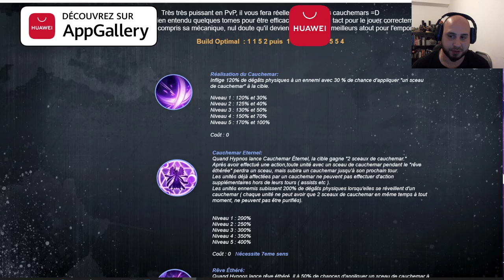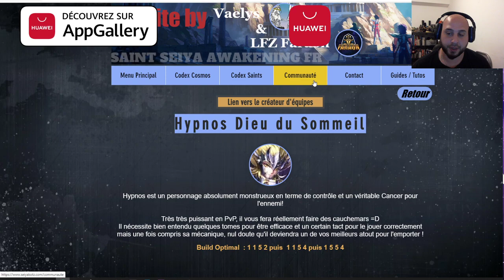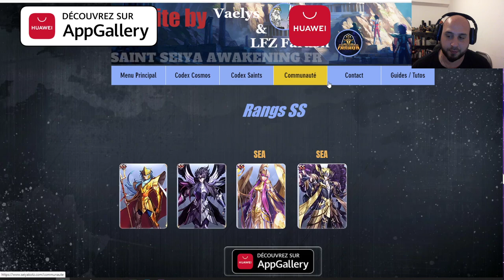Nouveaux concept ré-optimisation d'un compte dans la tempête sur saint seiya awakening kotz